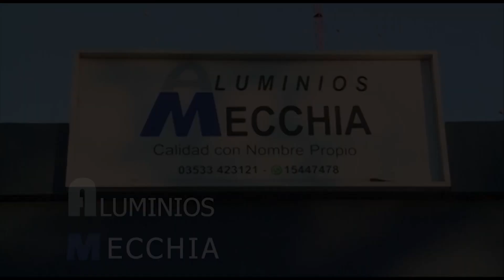PILOTOS Y RUGIR DE MOTORES 19 DE OCTUBRE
Rugir de Motores en el Autoclub Las Varillas , con las categorías del Centro del Este Santafesino. Buggies, Karting y Fórmula 4